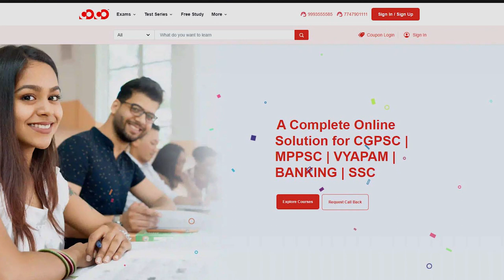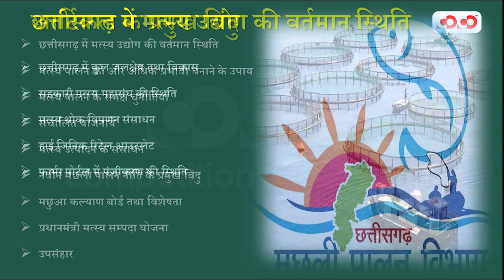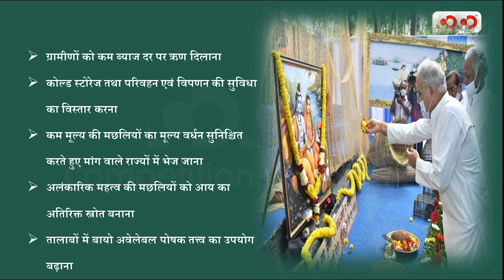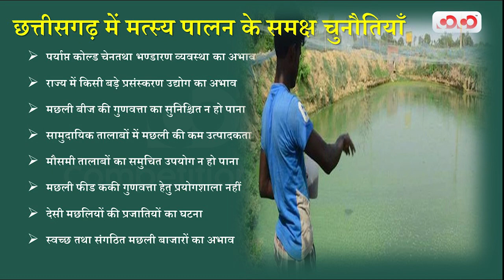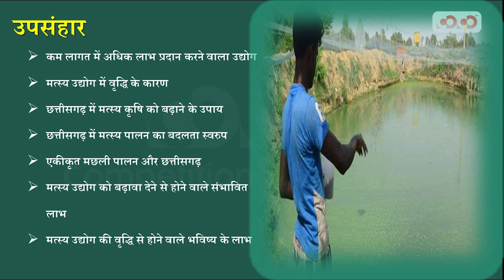Audio Lecture-22# छत्तीसगढ़ में मत्स्य पालन उद्योग तथा नवीन मछली पालन नीति 2022 | Paritosh Sir | COCO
FOR CGPSC EXAMINATION हेतु OFFLINE BATCHES हमारे निम्नलिखित CENTERS पर 3 अप्रैल से प्रारंभ हो रही हैं :-
BILASPUR
RAIPUR
DURG
RAJNANDGAON
अधिक जानकारी हेतु हमें कॉल करें, अथवा हमारे वेबसाइट पर जाएँ